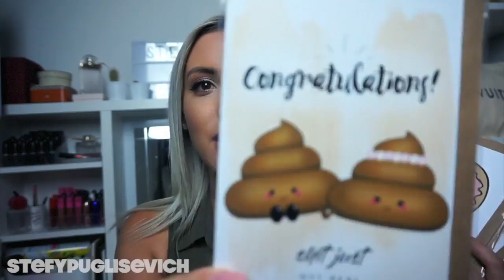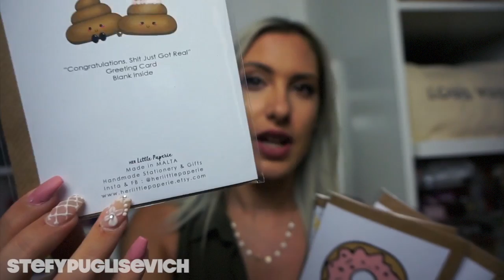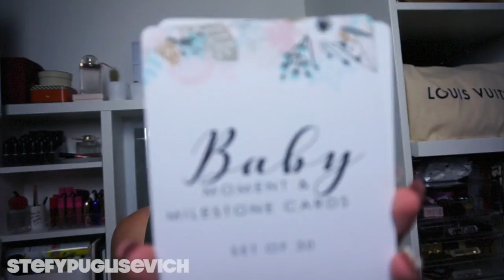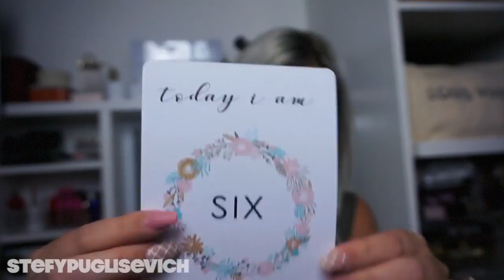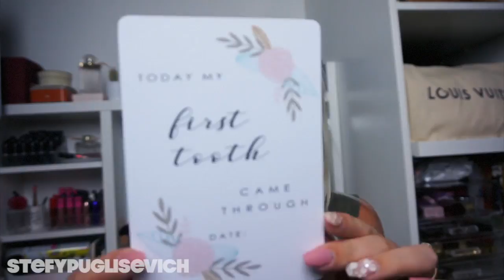Blonde to Grey Hair - My Etsy Shop Chit Chat ♡ Stefy Puglisevich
Blonde to Grey Hair - My Etsy Shop Chit Chat

Hi Friends!
We have a sit down chit chat video today talking about my new hair change blond to grey hair! Yes, I have changed my hair, it's been a couple of years since I played around with it - last time I had that crazy obsession with the Pink! I also talk about Her Little Paperie and owning an Etsy Shop.

Love Stefy x

I'm Stefy Puglisevich, and you've come across my Channel full of content including Lifestyle Content, Makeup Tutorials, Beauty and with Challenges and Fashion Posts.

If you are a Viewer / Company and want to get in Touch

♡ PRODUCTS MENTIONED ♡
Her Little Paperie
Handmade Stationery

What Camera Do I use? Canon 600D & Sony A5000 (vlogging)
What Editing Program Do I use? Final Cut Pro